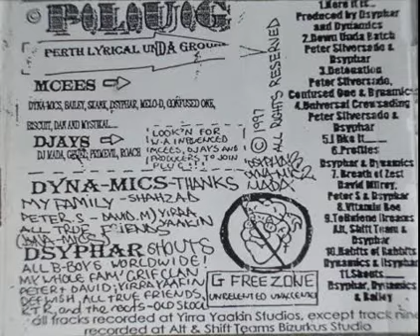Downsyde - Profiles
Behind The Bucket (1997) *Rare*